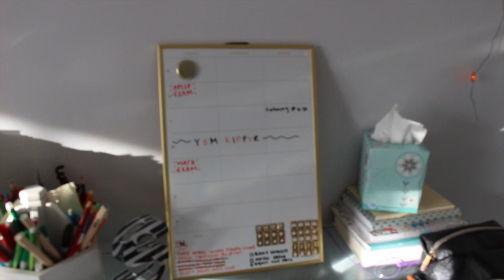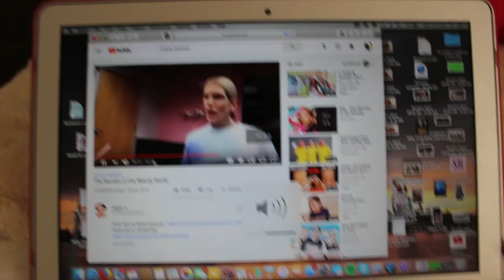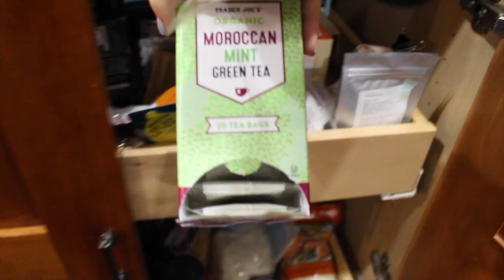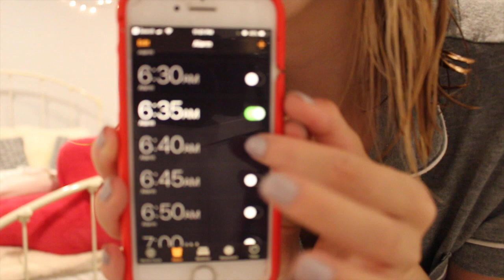Fall Night Routine 2019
my fall night routine